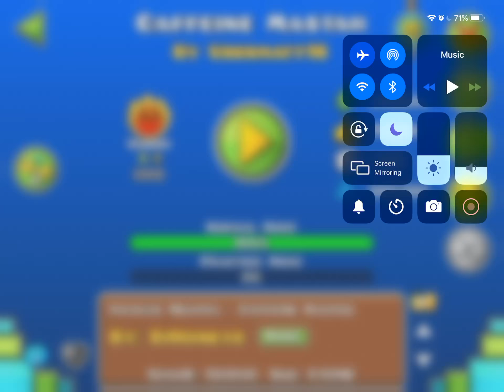Caffeine Mastah By Usermatt18 - Geometry Dash [Harder]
Sicko m8 🤒 🔥